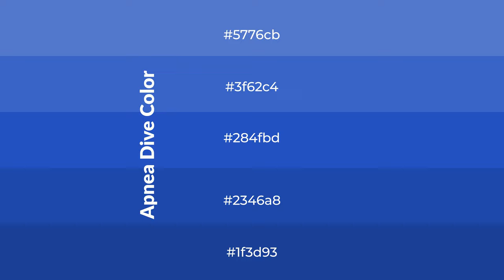Shades & Tints of Apnea Dive color 284fbd A Warm Blue color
Shades of Apnea Dive color 284fbd Warm Shades of Apnea Dive color with Blue hue for your project!

Shades
Hex 2346a8

Tints
Hex 3f62c4